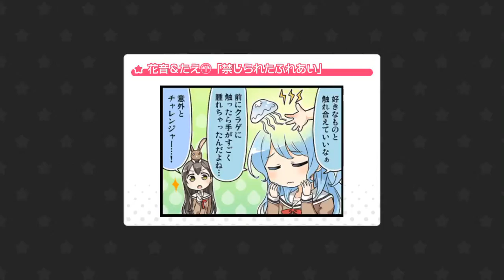Daydream Café FULL COMBO [Hard]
I didn’t realize how much that beat sound would annoy me